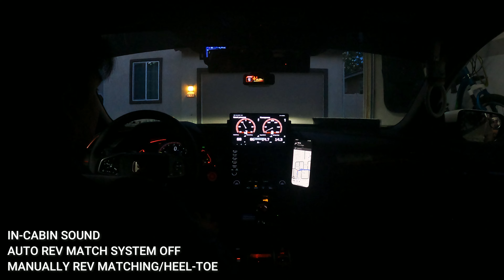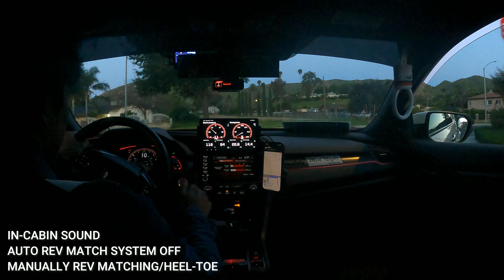FK8 TYPE R: HKS Catless Downpipe and Frontpipe (In-Cabin Footage)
HKS Catless Downpipe and Frontpipe installed on my FK8 Type R. This is running on Hondata basemap tune with PRL HVI intake and Tomei Type R exhaust.
Initial impressions, it sounds good and loud. I don't mind the drone at all, but what I do mind is being a nuisance to others so I might change my exhaust soon.